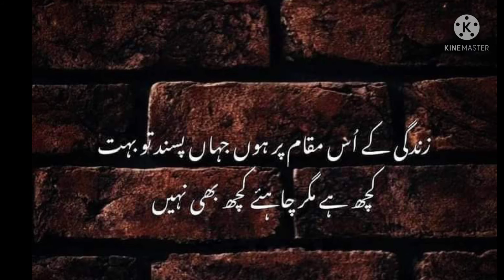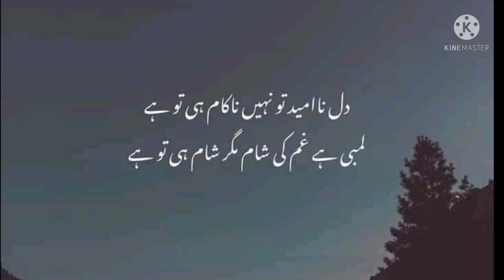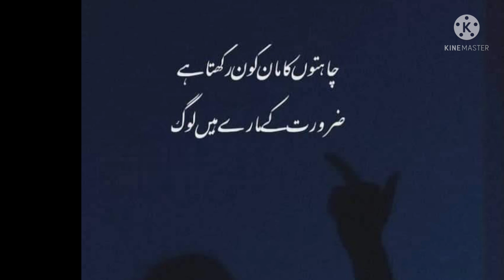Said and Emotional Poetry//Dil ku chuny wale Shairy//Gamgeen sahiry//Aansu bari shairy